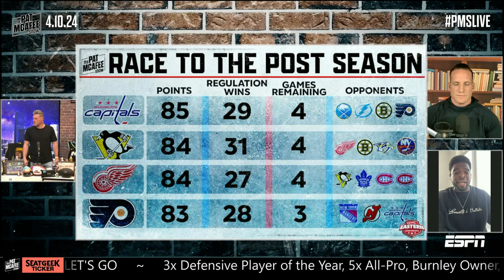P.K. Subban believes the Golden Knights could repeat as Stanley Cup champs 🏆 | The Pat McAfee Show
P.K. Subban joins The Pat McAfee Show to discuss expectations for the NHL playoffs this season.

0:00 Race to the postseason
2:30 Could Vegas Golden Knights repeat?
4:45 1st round of the playoffs is going to must-watch tv - PK Subban
5:30 Best goal scorer of all-time
8:00 The difference between the regular season and the playoffs